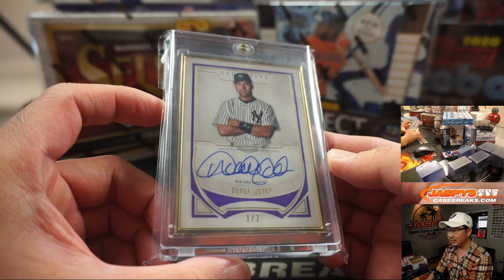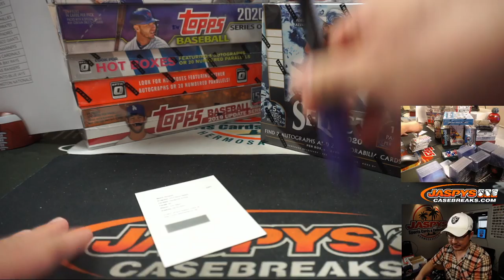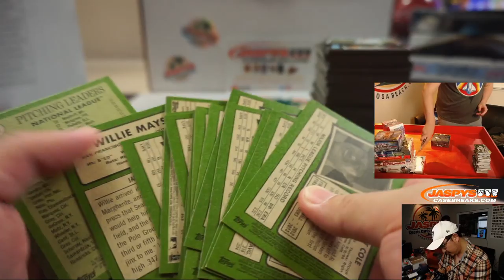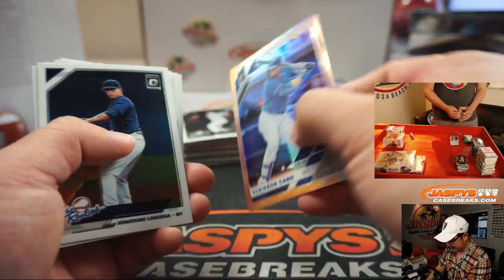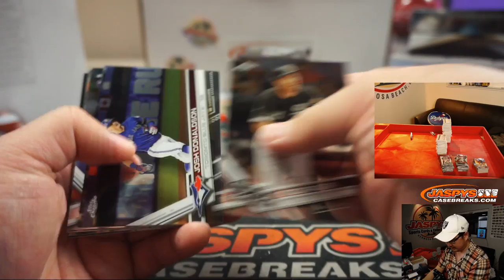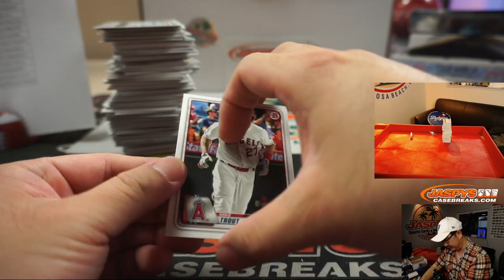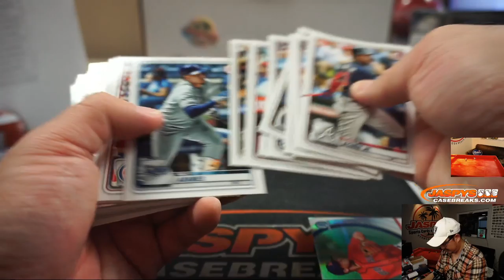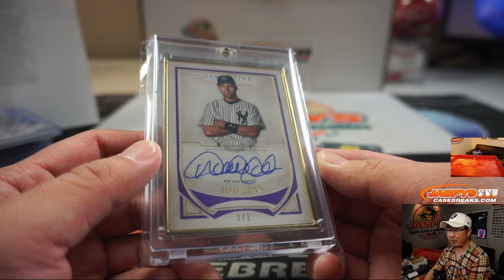Fr, 05.29.20 || Jaspy's 19Box "The Captain" Baseball Mixer